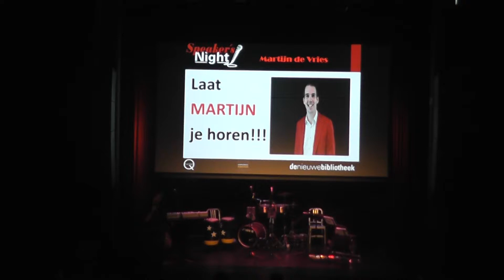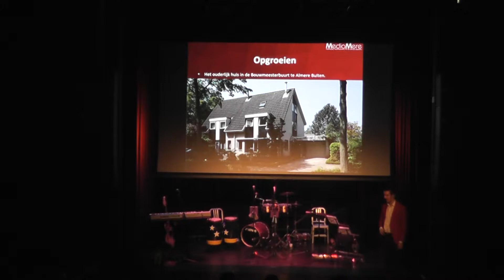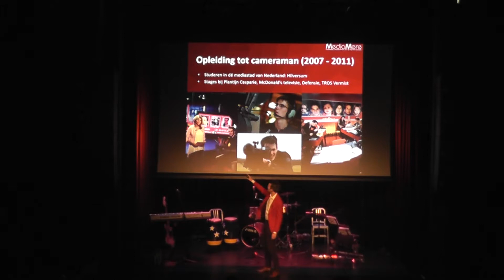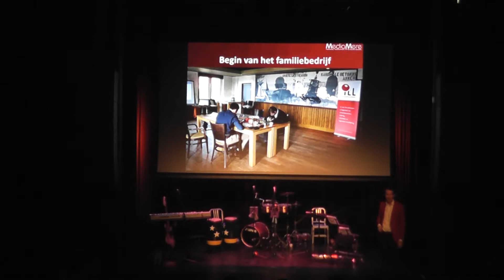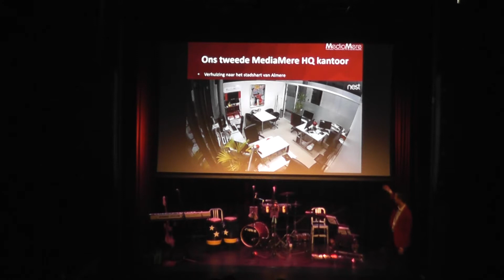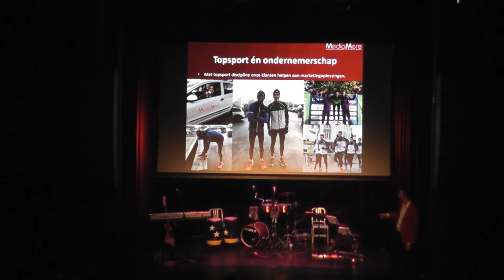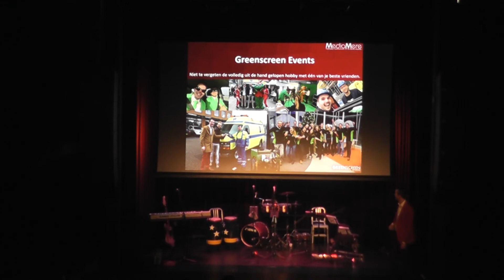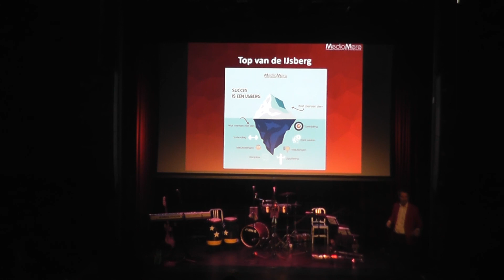Martijn de Vries en het succes van MediaMere en Greenscreenevents (Speaker's Night 17-01-18)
- 17 januari 2018 stond Speaker's Night in het teken van haar 2-jarige bestaan. Het thema van de avond was 'beter zichtbaar als ondernemer'.